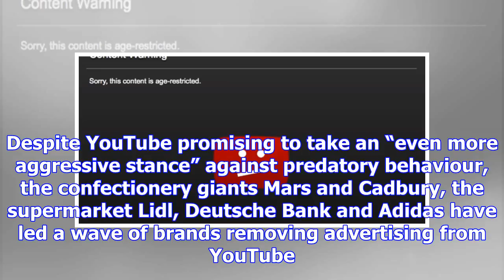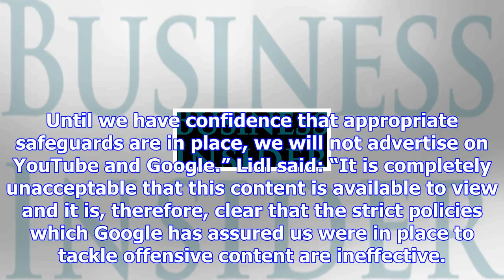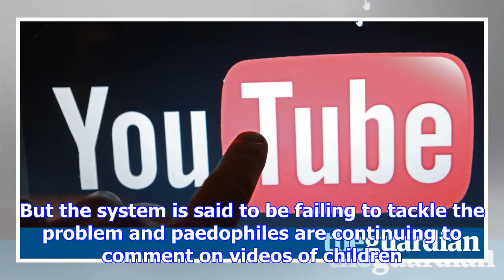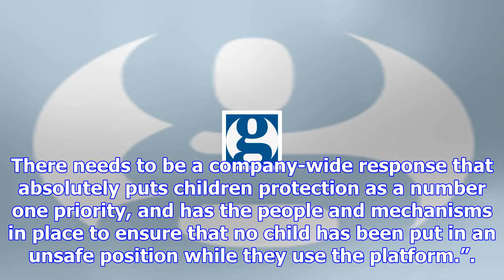Firms ditch youtube ads over predatory comments on videos of children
Big brands are pulling advertising from YouTube and Google after their ads were found to be displaye...